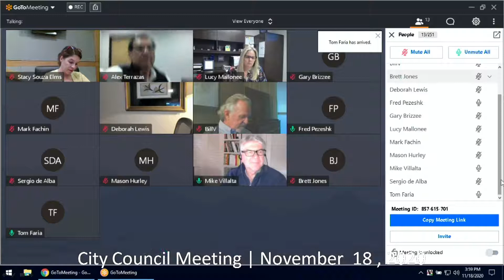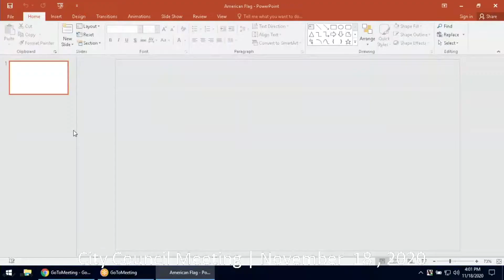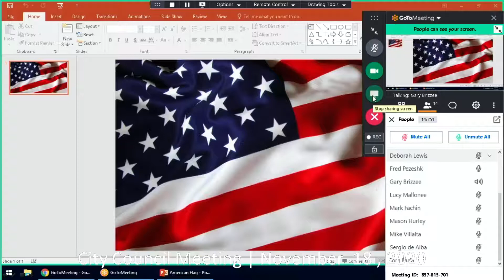City of Los Banos California, City Council Meeting, November 18, 2020